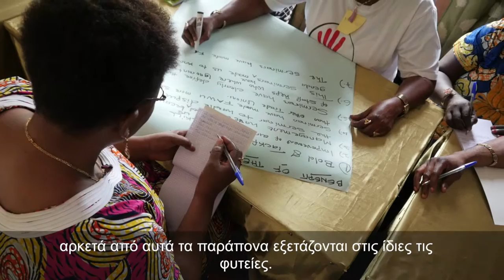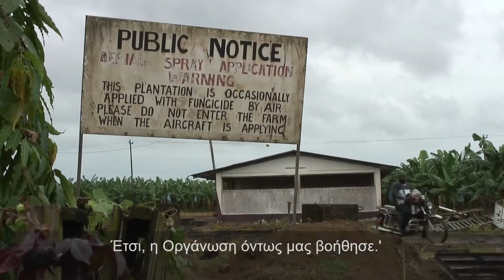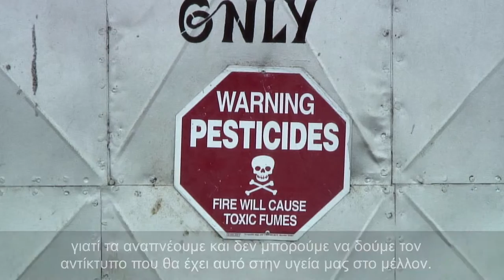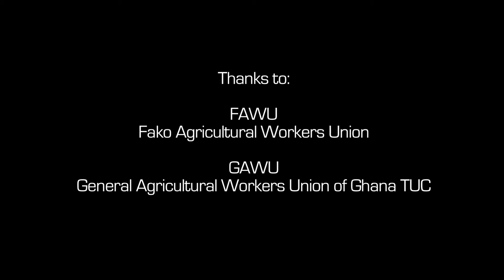Προστάτευσε τα δικαιώματά σου (ελληνικοί υπότιτλοι)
Μεταξύ του 2013 και 2016, ο οργανισμός Banana Link δούλεψε με την Ένωση Γενικών Εργατών Γεωργίας της Ομοσπονδίας Συνδικαλιστικών Οργανώσεων στη Γκάνα (GAWU), την Ένωση Εργατών Γεωργίας της περιοχής Φάκο στο Καμερούν (FAWU), και τη Διεθνή Ένωση Εργατών Τροφίμων, με σκοπό να εκπαιδεύσει τους εργάτες για τα δικαιώματά τους και να ενδυναμώσει τους εκπροσώπους των συνδικαλιστικών οργανώσεων ώστε να εξασφαλίσουν αξιοπρεπείς συνθήκες εργασίας στις φυτείες μπανάνας και ανανά στο Καμερούν και τη Γκάνα.

Σε αυτό το βίντεο, εργάτες και στελέχη συνδικαλιστικών οργανώσεων και από τις δύο χώρες εξηγούν πως το εκπαιδευτικό πρόγραμμα άλλαξε αισθητά την αυτοπεποίθηση και την ικανότητά τους στην οργάνωση και την εκπροσώπηση των εργατών, ώστε να πετύχουν πραγματική βελτίωση στους μισθούς και τις συνθήκες εργασίας στις φυτείες.

Between 2013 and 2016, Banana link worked with the General Agricultural Workers Union of Ghana (GAWU), the Fako Agricultural Workers Union (FAWU) in Cameroon, along with the IUF Uniting Food, Farm and Hotel Workers World-Wide to educate workers about their rights and to empower union representatives to secure decent working conditions on banana and pineapple plantations in Cameroon and Ghana.
In this video, workers and union officials from both countries talk about how the programme of educational workshops has made a real difference to their confidence and ability to organise and represent workers to achieve real improvements to wages and working conditions on plantations.

Filmmaker: Jan Nimmo